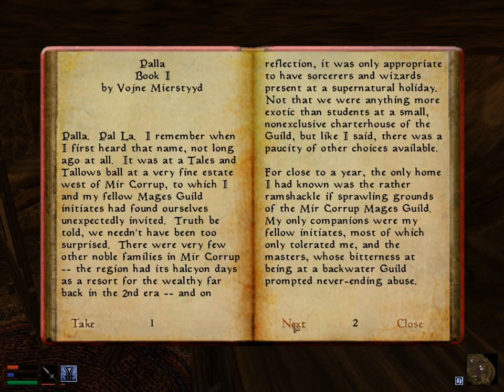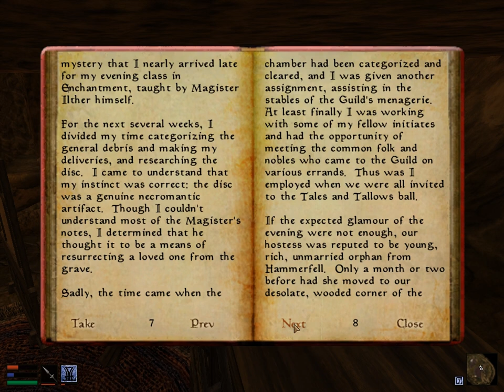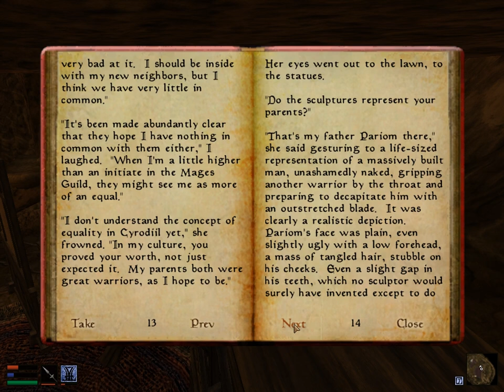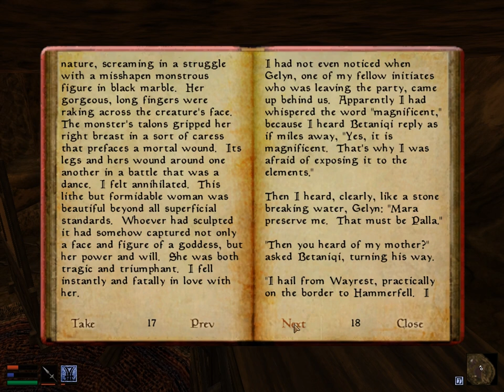Palla, Book I | Morrowind Book Reading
I recommend listening to the Morrowind Soundtrack during this video.

In this video I'm reading "Palla, Book I" from Morrowind.